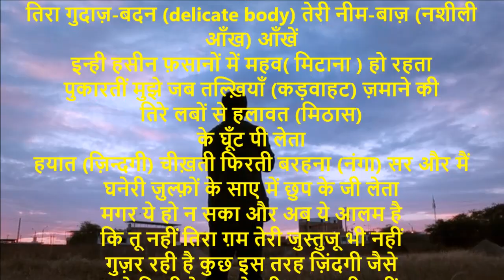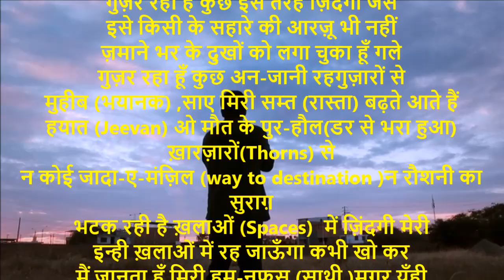कभी कभी मिरे दिल में ख़याल आता है | lyrics with meanings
कभी कभी मिरे दिल में ख़याल आता है
कि ज़िंदगी तिरी ज़ुल्फ़ों की नर्म छाँव में
गुज़रने पाती तो शादाब (हरा-भरा) हो भी सकती थी
ये तीरगी (darkness) जो मिरी ज़ीस्त (जीवन) का मुक़द्दर है
तिरी नज़र की शुआ'ओं (Rays) में खो भी सकती थी
अजब न था कि मैं बेगाना-ए-अलम (stranger to sorrow ) हो कर
तिरे जमाल (बहुत सुन्दर रूप ) की रानाइयों( beauties)में खो रहता
तिरा गुदाज़-बदन (delicate body) तेरी नीम-बाज़ (नशीली आँख) आँखें
इन्ही हसीन फ़सानों में महव( मिटाना ) हो रहता
पुकारतीं मुझे जब तल्ख़ियाँ (कड़वाहट) ज़माने की
तिरे लबों से हलावत (मिठास)
के घूँट पी लेता
हयात (ज़िन्दगी) चीख़ती फिरती बरहना (नंगा) सर और मैं
घनेरी ज़ुल्फ़ों के साए में छुप के जी लेता
मगर ये हो न सका और अब ये आलम है
कि तू नहीं तिरा ग़म तेरी जुस्तुजू भी नहीं
गुज़र रही है कुछ इस तरह ज़िंदगी जैसे
इसे किसी के सहारे की आरज़ू भी नहीं
ज़माने भर के दुखों को लगा चुका हूँ गले
गुज़र रहा हूँ कुछ अन-जानी रहगुज़ारों से
मुहीब (भयानक) ,साए मिरी सम्त (रास्ता) बढ़ते आते हैं
हयात (Jeevan) ओ मौत के पुर-हौल(डर से भरा हुआ) ख़ारज़ारों(Thorns) से
न कोई जादा-ए-मंज़िल (way to destination )न रौशनी का सुराग़
भटक रही है ख़लाओं (Spaces)  में ज़िंदगी मेरी
इन्ही ख़लाओं में रह जाऊँगा कभी खो कर
मैं जानता हूँ मिरी हम-नफ़स (साथी )मगर यूँही